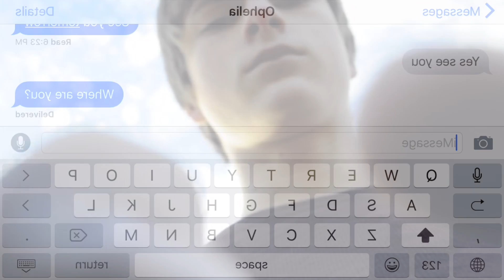TOO LATE - MOCANASU MIHNEA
For Shorts 2016 with the Theater Department at Winnetonka High School, my cast, my crew and I made a movie.
In this movie, Ari is going to experience how sometimes it really is, too late..

Written and Directed by MOCANASU Mihnea